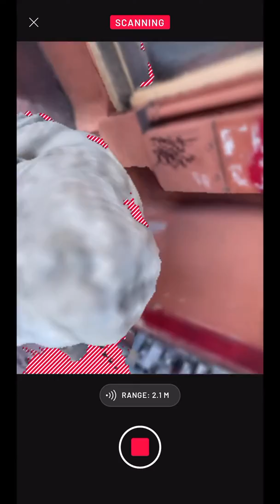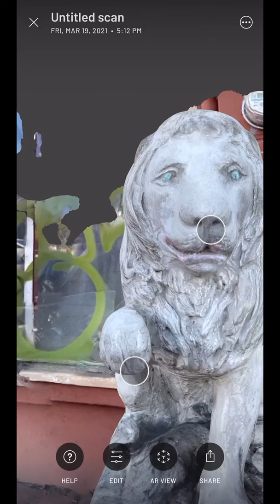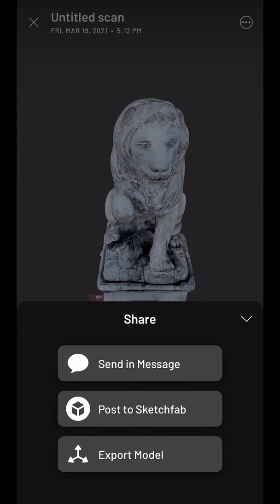How to Capture & Share in 3D with Scaniverse!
This tutorial demonstrates how to capture, edit and share a scan with Scaniverse.

Scaniverse lets you capture, edit, and share 3D content directly from your phone. Using a combination of LiDAR and Photogrammetry, it builds 3D models with high fidelity and stunning detail.